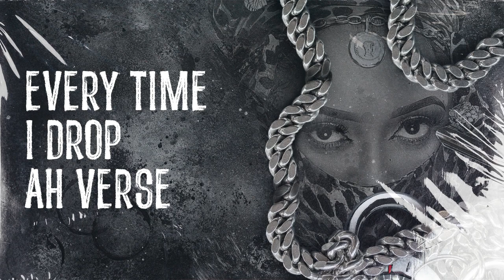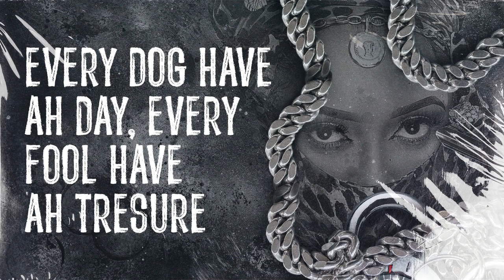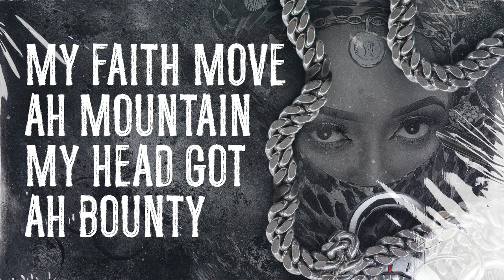Bombshell Grenade - Lockdown (Official Lyrics Video)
Qobuz:-
Amazon Digital: -
Tidal : -

Brand New Lyric Video
Produced By: Nexus Music Entertainment Ltd

Music in this Lyrics video
Song: Lockdown
Artist: Bombshell Grenade
Album: TBA
Year: 2021
Record Label: Nexus Music Entertainment Ltd